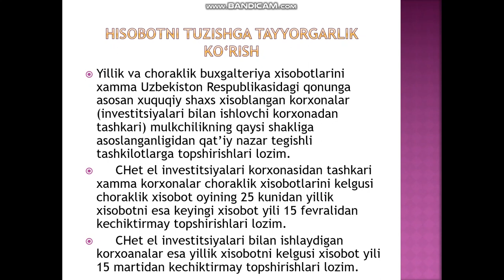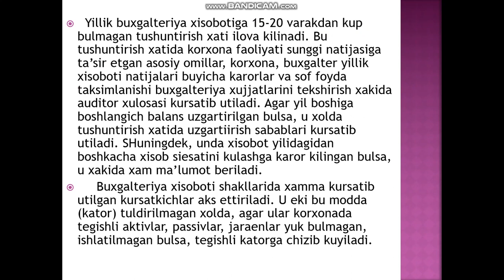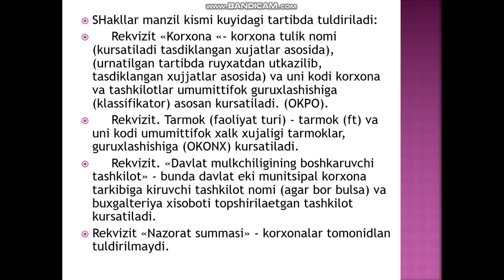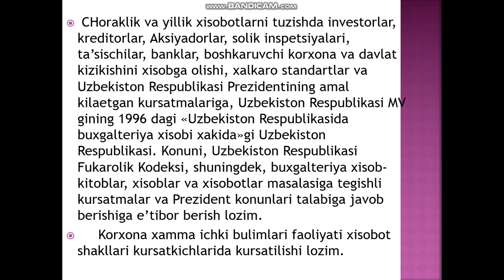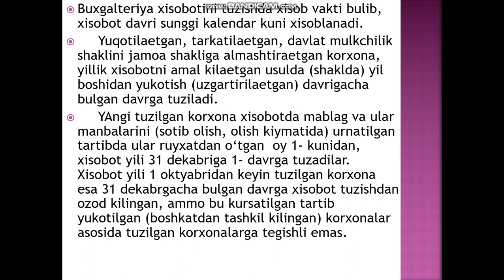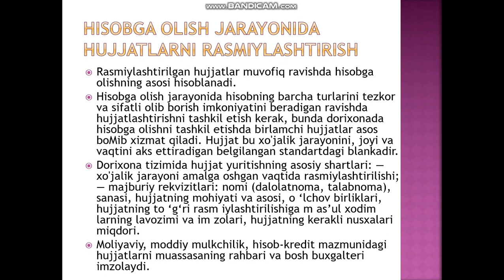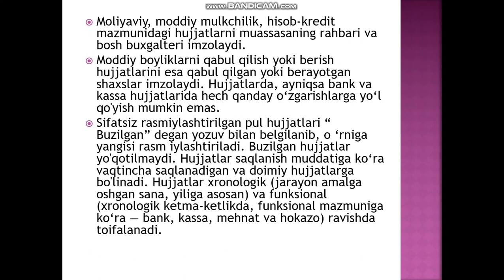Hisobot hujjatlarini rasmiylashtirish tartibi